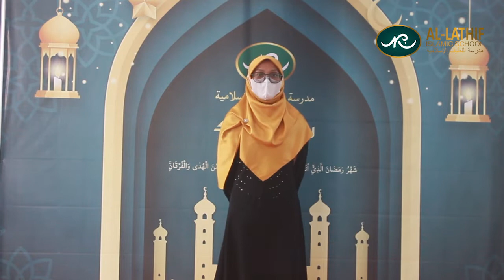Keutamaan Puasa (Tabligh) - Fatimah | Al Lathif Islamic School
“Barangsiapa berpuasa Ramadhan atas dasar iman dan mengharap pahala dari Allah, maka dosanya yang telah lalu akan diampuni.” (HR. Bukhari no. 38 dan Muslim No. 860). Yang dimaksud berpuasa atas dasar iman yaitu berpuasa karena meyakini akan kewajiban puasa

Yuk menjadi bagian generasi berkualitas dengan belajar di Al Lathif Islamic School!
TK - SD - SMP - SMA
Mengapa harus memilih Al Lathif Islamic School?
+ Sekolah Tahfidz Qur'an Bersanad yang dibimbing langsung sama syaikh yang memiliki sanad hafalan dan bacaan yang bersambung hingga Rasulullah Saw
+ Kurikulum Internasional (Cambridge)
+ Guru Profesional dari dalam dan luar negeri
+ Memaksimalkan potensi menjadi prestasi
+ Master Class Day (Satu hari belajar sesuai minat dan bakat)
+ Lokasi strategis (1 km pintu tol pasteur)
+ Memiliki Akreditasi A
+ Biaya terjangkau dan tersedia program beasiswa

Bissmillah, Alhamdulillah Al Lathif Islamic School bekerjasama dengan Darur Qur'an wal Sunnah GAZA Palestina di dalam Program Tahfidz dan Dakwah Islam.   Semoga menjadi ilmu yang berkah dan bermanfaat amiin jazakallah khair, barakallahu fiik

Facebook: Allathif Islamic International School